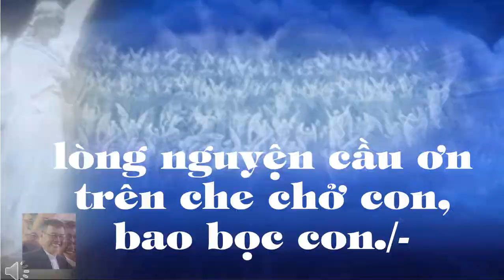Huong Len Chua Tren Troi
HƯỚNG LÊN CHÚA TRÊN TRỜI
1. Hướng lên Chúa trên trời,
con xin dâng hết tâm linh
xin dâng lên Cha tâm hồn.

Điệp khúc:
Chúa Thánh trên trời, con quyết tin Ngài.
Giữa lúc thù nghịch vây hãm,
lòng nguyện cầu ơn trên che chở con, bao bọc con.

2. Ai chờ mong nơi Ngài
không lo lắng không nao lòng.
Ai chờ mong nơi Ngài
không đau thương hay ưu sầu